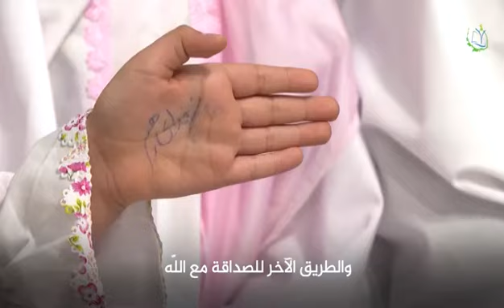كيف تكون الصداقة مع اللّه ؟! | الإمام الخامنئي ـ دام ظلّه ـ